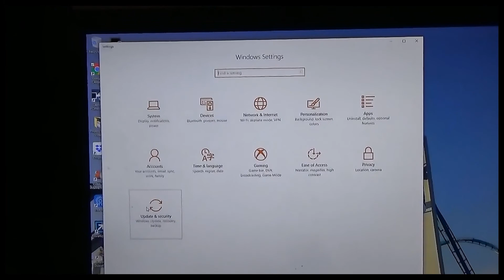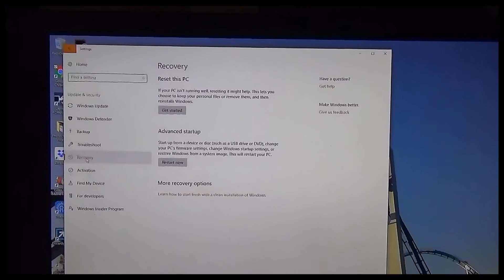Solving A Problem Takes Time #793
Things can still go wrong. Trying to solve our editing problems with the video. Buying a new computer tower is now our last resort. Some time in January after buying an external hard drive. We are planning doing a total computer reset. See it that will fix the video issues.